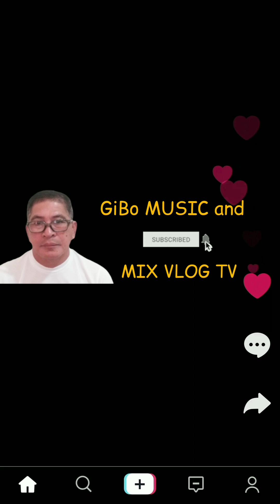GINISANG GULAY NA MAY SUGPO/MY OWN RECIPE /AMPALAYA/TALONG/LETTUCE /KAMATIS